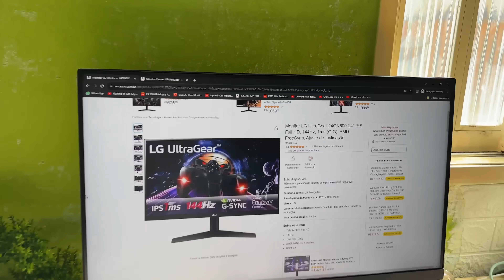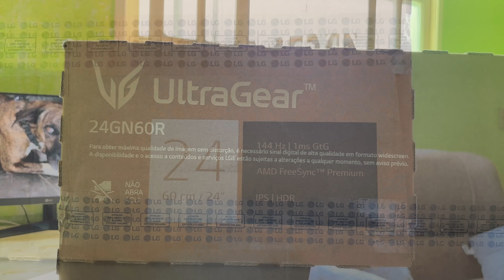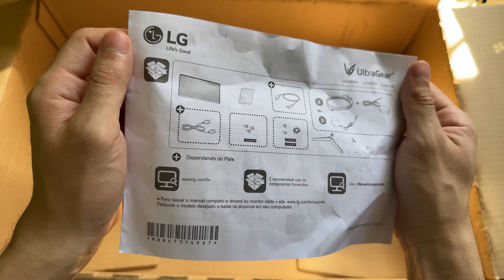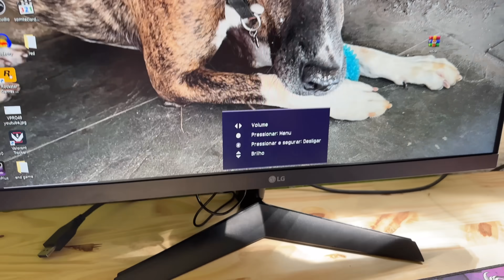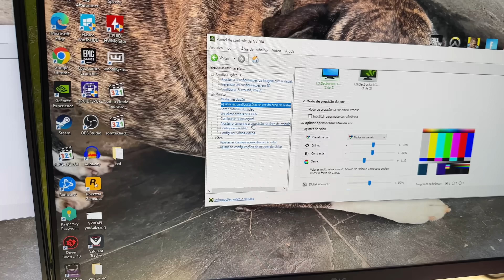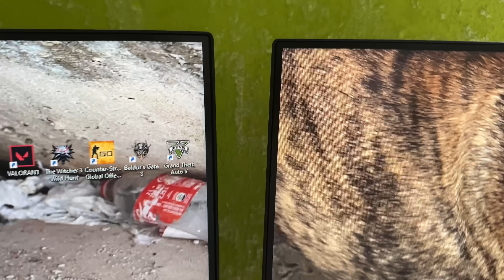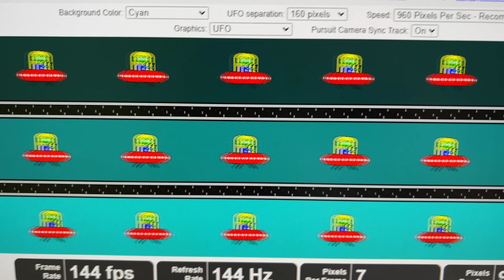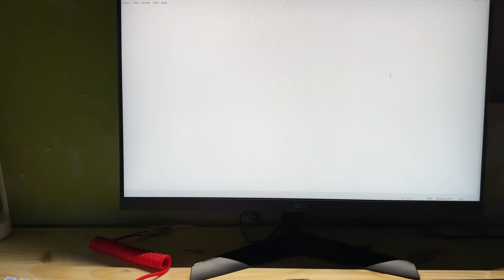Unboxing Novo Monitor LG UltraGear 24GN60R 144hz IPS Custo Benefício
Hoje trago um unboxing e primeiras impressões sobre o novo monitor LG LG UltraGear  24GN60R 144hz com painel IPS que pode ser possivelmente a melhor opção barata, e tbm fiz uma pequena
comparação com o LG  LG UltraGear 24GN600
LG UltraGear versão 180hz IPS 24GS60F-B
Link LG LG UltraGear 24GN60R
link do Suporte Articulado no aliexpress

mousepad do video não tem mais estoque
gabinete é o cosair spec delta (sem estoque)
placa mãe é uma msi mortar b450m
Nvme MOVESPEED
processador ryzen 5 5600
Memoria Ram Valkyrie
placa de video será um rtx 1070 gigabyte (não tem mais a venda)
Monitor LG Ultragear 144hz IPS

00:00 Introdução
01:24 Unboxing
03:56 Ligando o Monitor
04:58 comparação com outro UltraGear
09:50 test ghosting
10:42 mostrando as cores e plays
11:22 o que achei inicialmente
12:08 conclusão inicial e review em breve